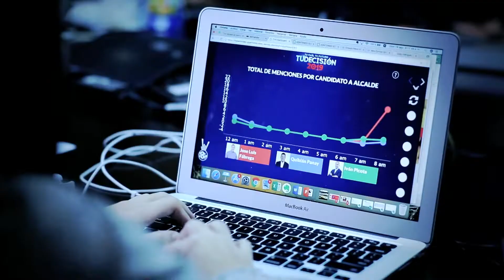TVN Noticias - Preventa 2019 | TVN Panamá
El noticiero más visto de Panamá, más informativo y con credibilidad en este 2019, año de muchas decisiones.